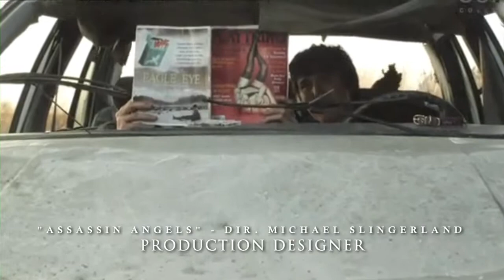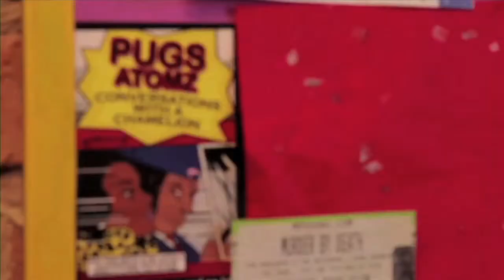Sarah Newcomb Production Design Reel 2011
This is my art department experience from the past three years. The majority of the films I've worked on have been Columbia College Chicago projects, shot in various different formats.